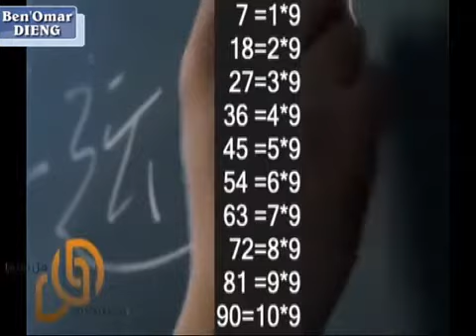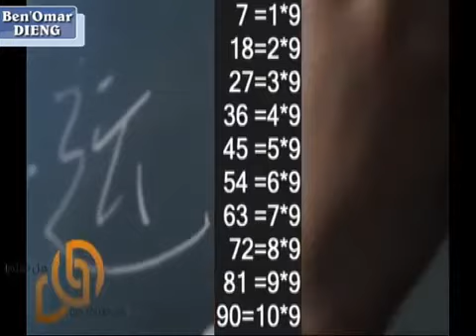Fàttali Ak seen mbokk Ben'Omar DIENG*Thème : Bénn njuumte